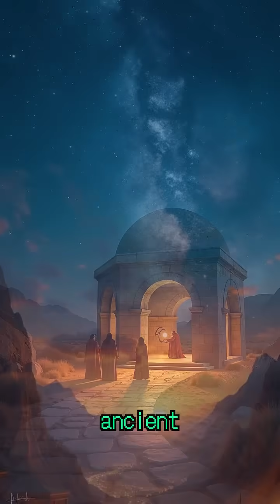Ancient Astronomical Marvels: Unearthing Celestial Knowledge Lost to Time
Journey back to the dawn of astronomy with us as we explore the remarkable celestial achievements of ancient civilizations. Discover how the Babylonians crafted early predictive models from clay tablets and the significance of the Mul-Apin. Marvel at Egypt’s Great Pyramid of Giza, possibly aligned with the Orion constellation, and the precision of Maya's El Caracol observatory, a marvel of astronomical calculation. Explore the enigma of Stonehenge, a potential solar calendar, whose full mystery eludes modern science. In the far east, ancient Chinese astronomers recorded supernovae, shaping early timekeeping practices. Despite being separated by vast distances and time, these cultures shared a deep connection with the cosmos, their celestial wisdom fueling both spiritual and agricultural advancements. Though much of their knowledge has faded over the centuries, their legacy lives on, continuing to inspire and inform modern astronomy. Join us as we unravel the stars through the eyes of the ancient world's most brilliant astronomers, the original guardians of the night sky.